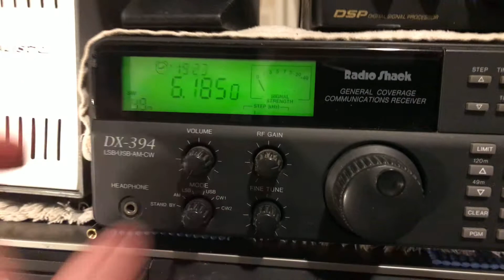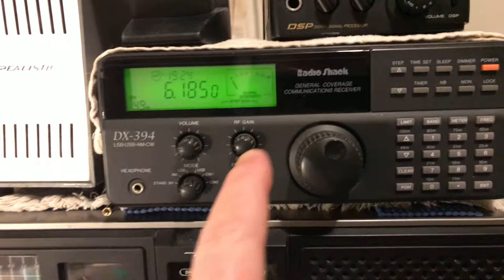Xeppm Radio Education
I have been chasing this one for a long time on shortly as you can tell they’re hard to hear. This is XEPPM radio education out of Mexico City.

This is a new radio for me it is a RadioShack general coverage communications receiver DX 394. I just received it today